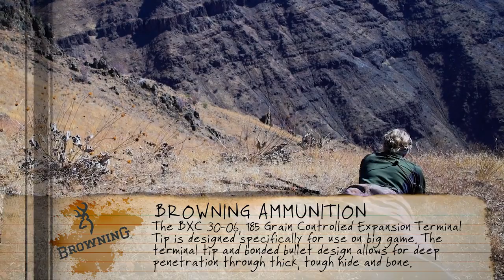The Most Wanted List Season 3 Episode 3